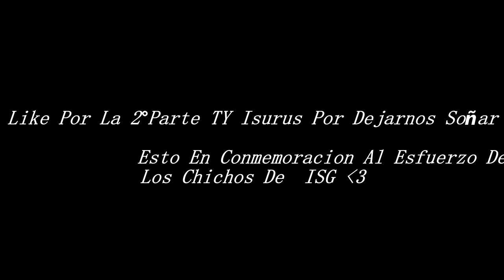Homenaje A Isurus Gaming!|Parte#1,Mejores Momentos De Isurus En El Mundial Fase De Grupos|Play-In-D1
Este Video Es una recopilacion De los Momentos Mas Tensos Que se Vivieron En El Mundial ,Para Isurus Gaming , Es Un Placer Haberlos Apoyado En Este Transcurrir De Play Ins ,Y Fase De Grupos.

Nick De Cuenta De LoL: DM DESQÜALIFICAT
Servidor :LAN

Atencion! , Este Video Fue hecho apartir de tomas de algunas de las partidas que disputaron los chicos de Isurus Gaming , Todas Las Partidas Fueron Tomadas De LoL Sport La "

Este video es hecho sin animo de lucro,Con la intención de mostrar el apoyo de los Latinos Hacia Este Gran Equipo Como Lo es Isurus Gaming.